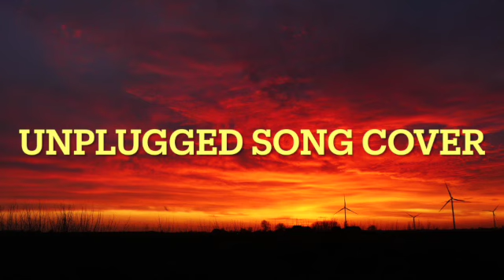Jeevan se bhari II Unplugged II Rajib Chaudhuri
Music credits -- Lalit_Capricorn

Original music -- Kalyanji Anandji